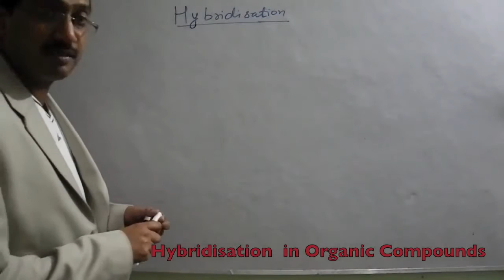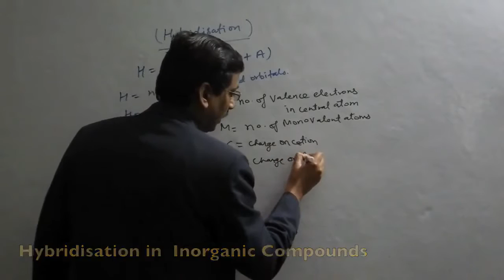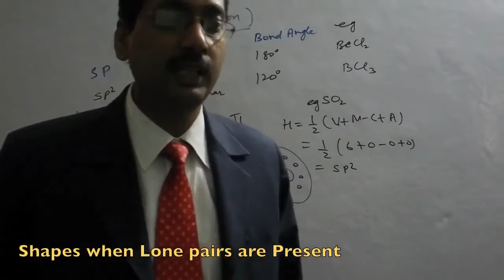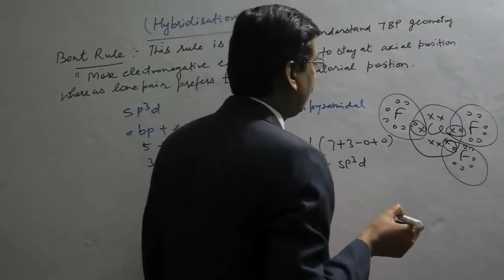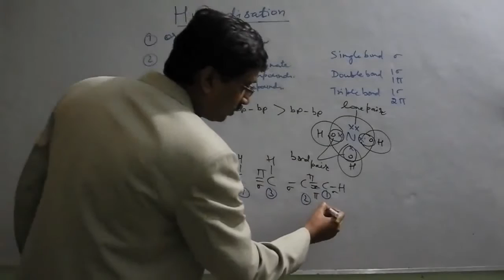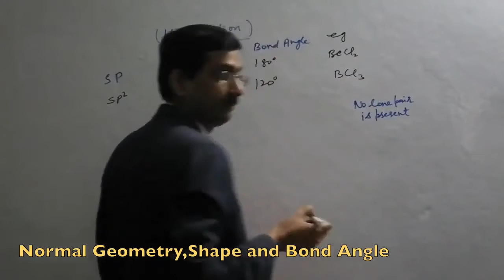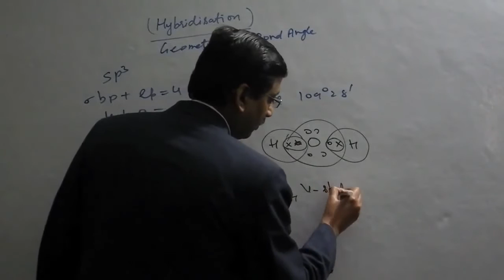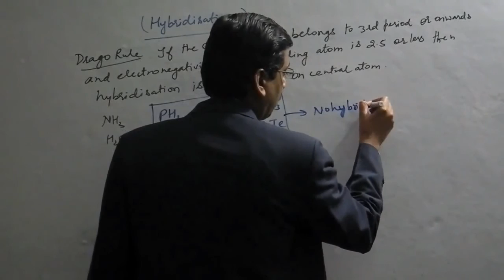Hybridization in Chemical Bonding in Chemistry for IIT/MEDICAL